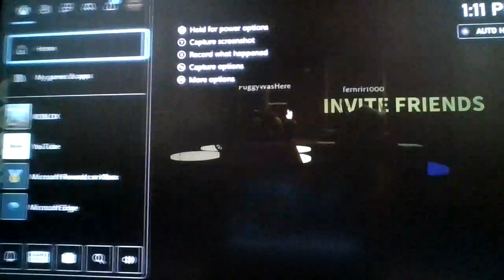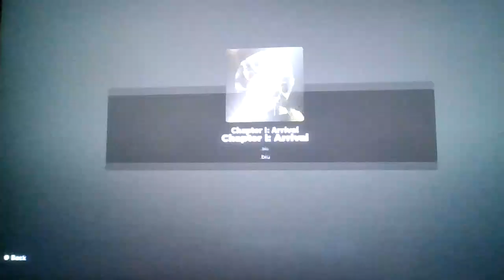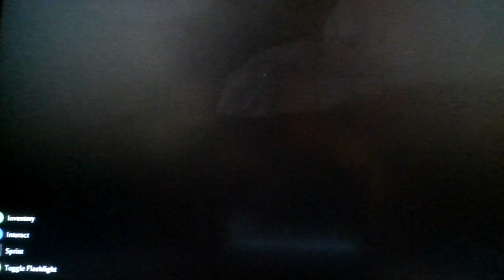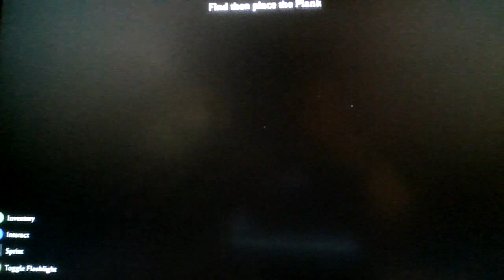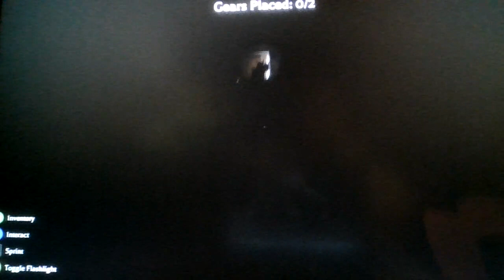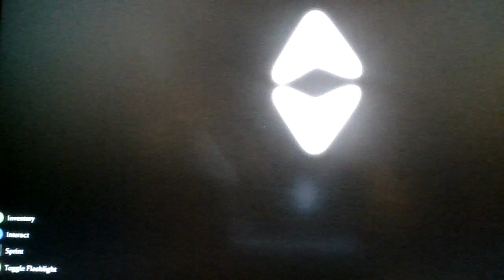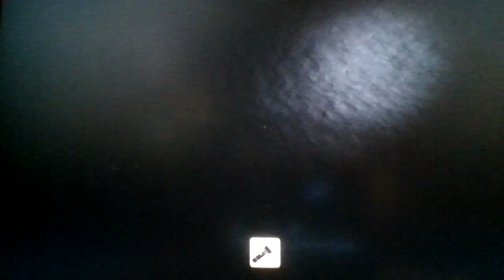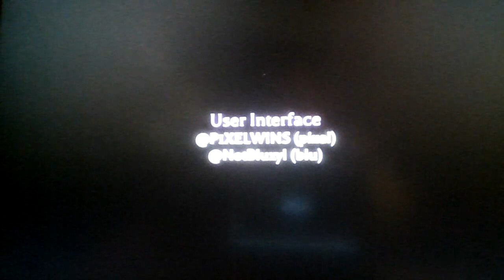Roblox Corruption [HORROR]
Doors Floor 2 from Amazon...